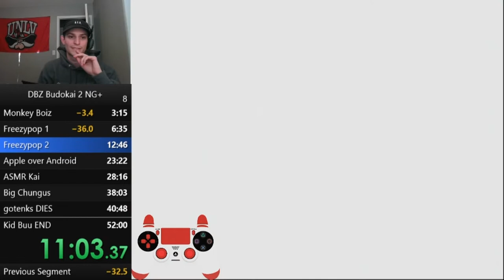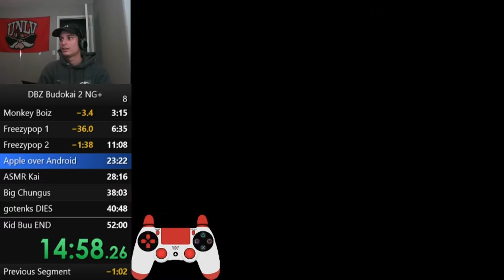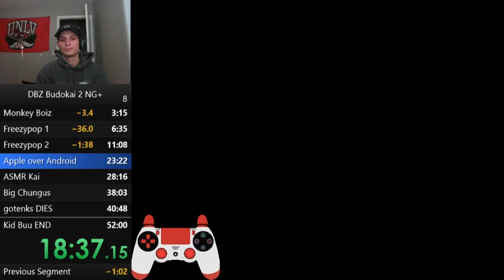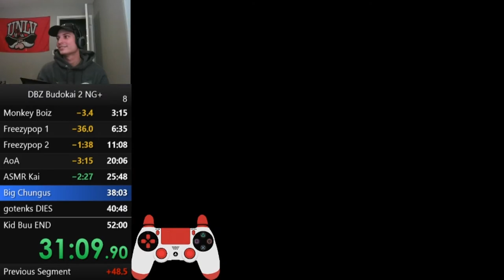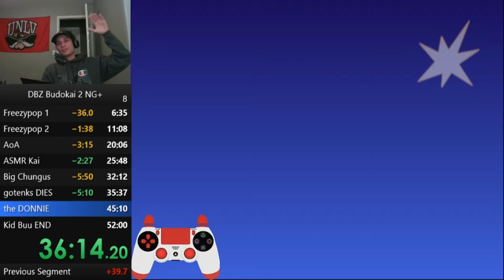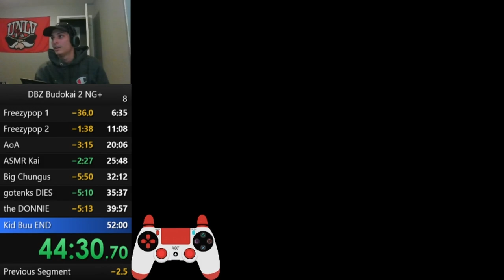DBZ Budokai 2 NG+ 46:08 EMU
dude im so goated